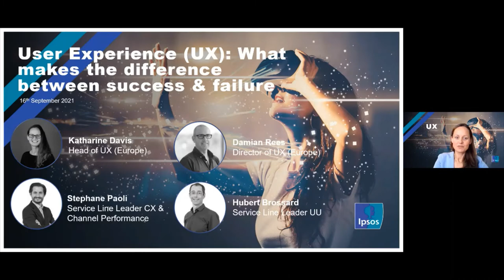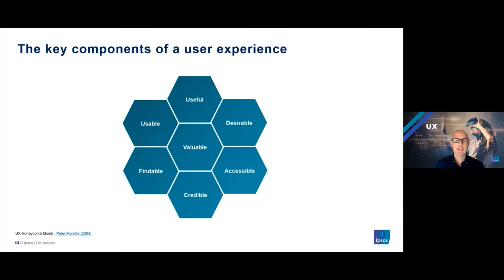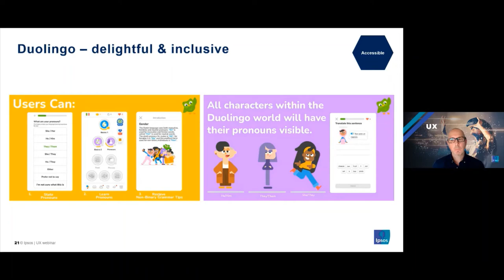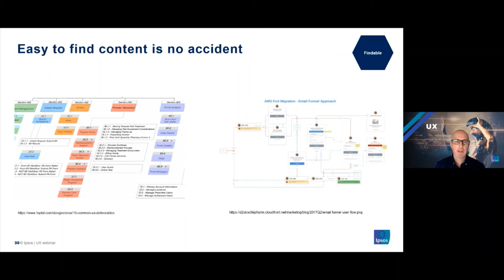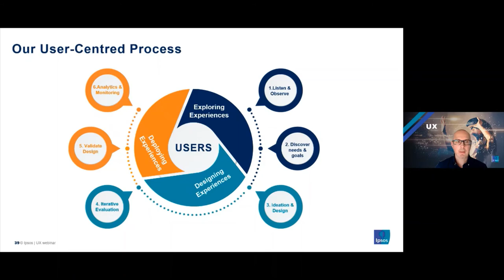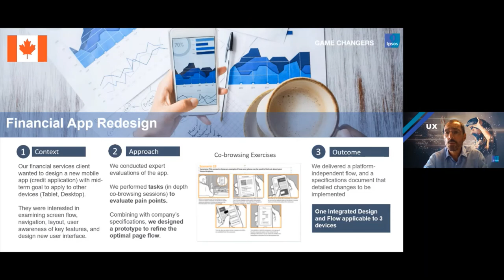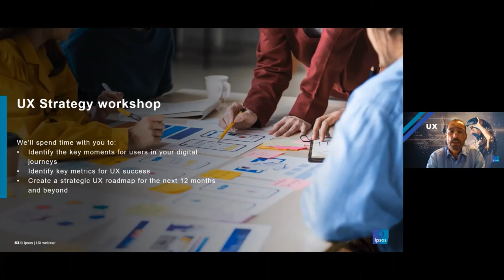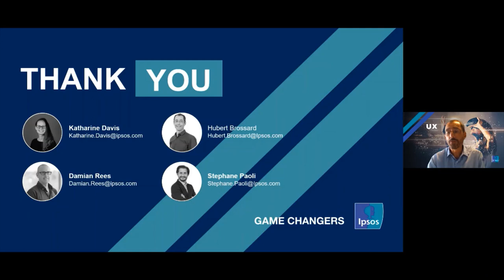User Experience (UX): What makes the difference between success or failure?”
Ipsos Webinar: User Experience (UX): what makes the difference between success or failure?

User Experience is not a new discipline, it’s currently a fast growing field and there is more and more evidence showing how good UX practice can positively impact customer acquisition, retention, and engagement.

We will take you through 7 critical aspects of UX and empower you with real-life cases of UX successes and failures from different industries.

Please join our panel of Ipsos global UX experts and local leaders to learn more.
Take a peek behind the curtain at the Ipsos approach to UX and how we ensure our clients deliver business results with great UX.